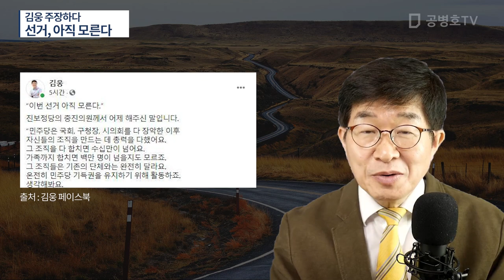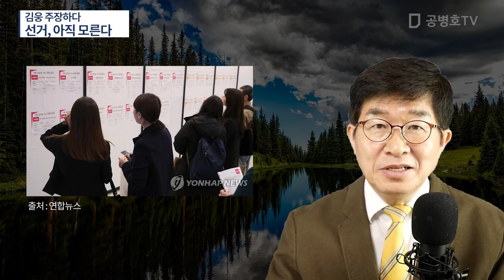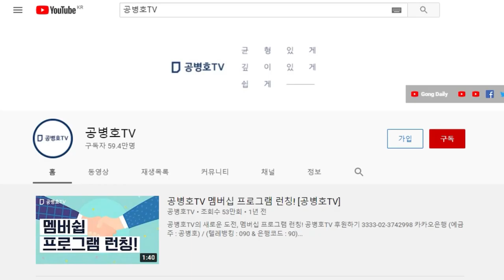김웅 주장하다 / 선거, 아직 모른다 [공병호TV]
Bitcoin : 3MTW849AkP2ftLeSK2teZHMmzLu7Z83s9U